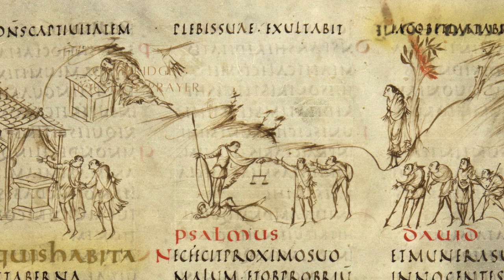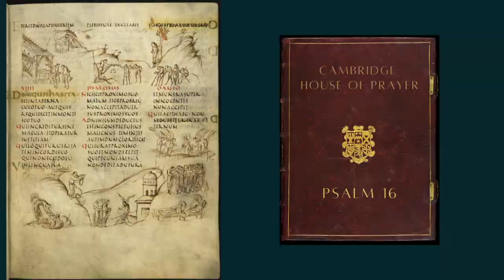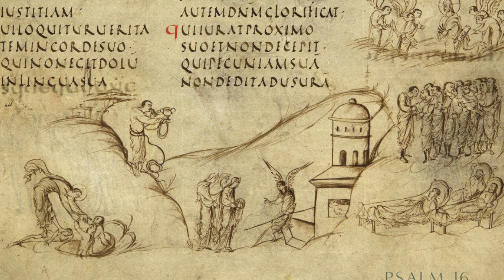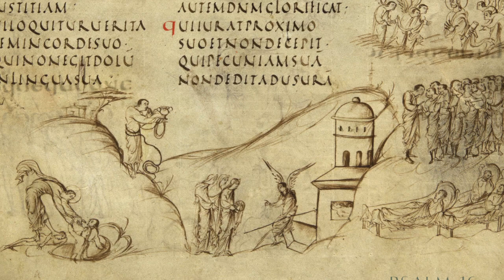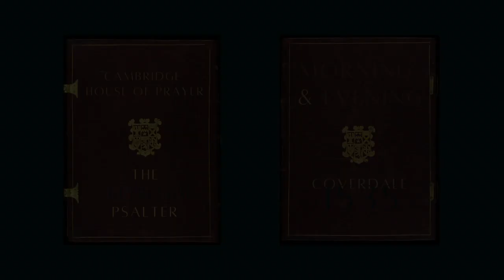THIRD MORNING: PSALMS 15-17, The COVERDALE Psalter (1535)